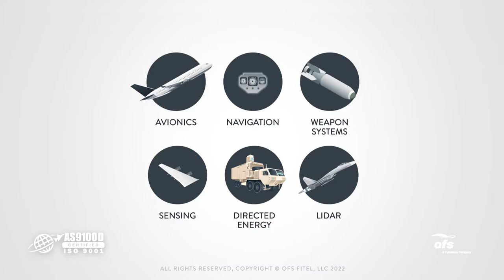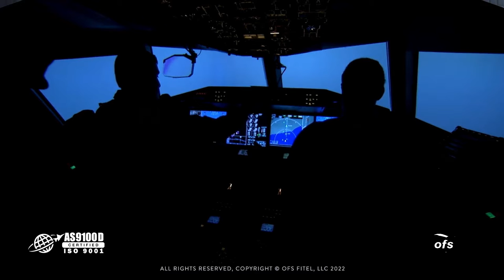OFS Optical Fiber Solutions for AEROSPACE & DEFENSE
Fiber Optic solutions for the aerospace and defense industries.